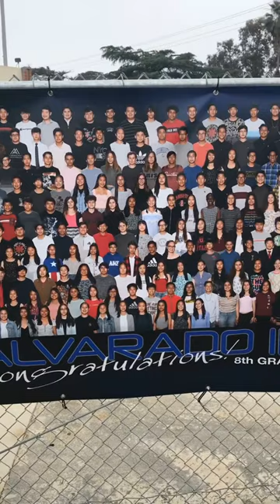Alvarado Intermediate School 2019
My nephew graduated from AIS 6/6/19. Congratulations Aaron!!! I’m so proud of you!